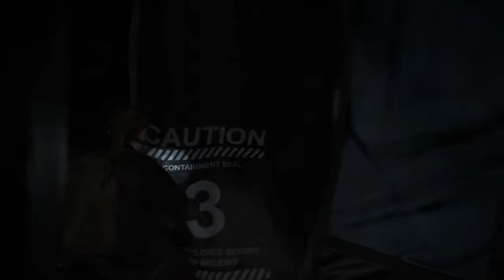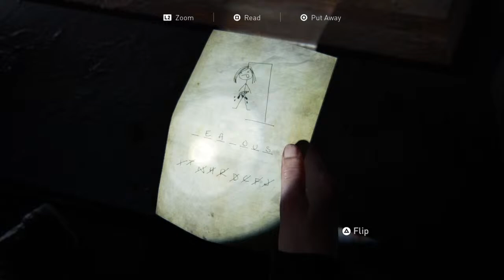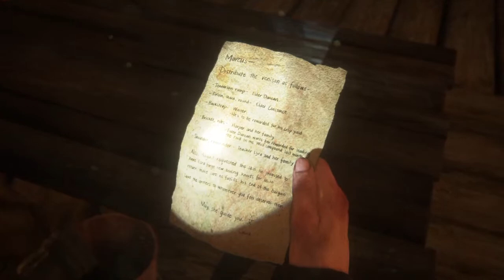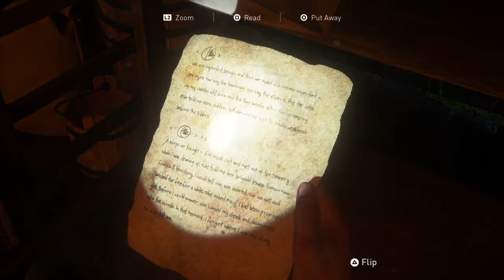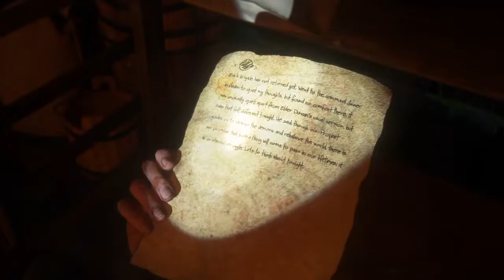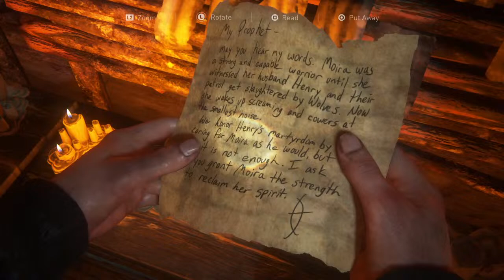TheRozz's Live PS4 Broadcast